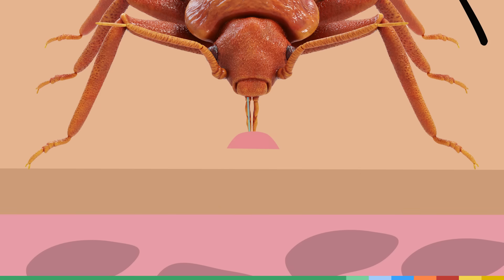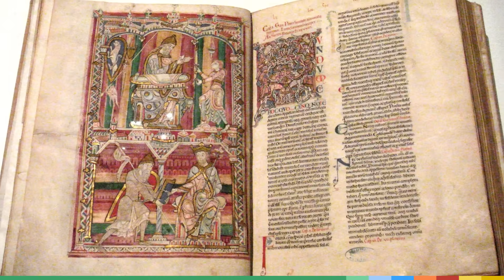Comment se débarrasser des punaises de lit ?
Il y a quelques mois, la France a été plongée dans un vent de panique par une invasion de punaises de lit 😱
Mais pourquoi ces petites bêtes ont-elles provoqué une telle frayeur ? De quoi se nourrissent-elles ? Où pouvons nous les trouver ? Comment savoir si nous en avons chez nous ? Et surtout, comment s'en débarrasser ?

Jamy va éradiquer tous vos doutes sur ces nuisibles afin de mieux comprendre leur comportement et les déloger rapidement !

0:00 Intro
0:33 La famille des punaises
2:04 L'invasion dans les maisons
2:45 Pourquoi nous piquent-elles ?
4:28 Les punaises de lit à travers l'Histoire
6:29 Comment arrivent-elles chez nous ?
7:34 Comment les repérer ?
8:09 Astuces pour s'en débarrasser
11:06 Outro

Montage : Enéa Mazeau